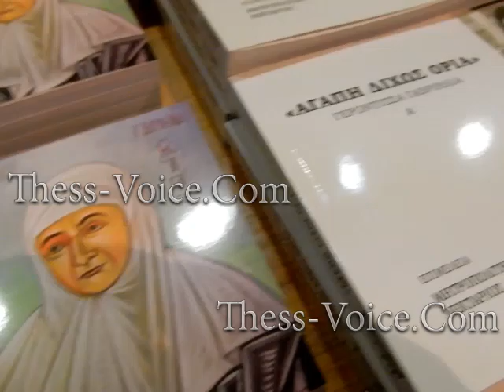Ημερίδα για Μοναχή Γαβριηλία - Θεσσαλονίκη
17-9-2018 Ημερίδα με θέμα: «Η γερόντισσα της χαράς, μοναχή Γαβριηλία Παπαγιάννη» στο Συνεδριακό Κέντρο «Διακονία». Μίλησε η Μοναχή Φιλοθέη, ηγουμένη Ι.Ησυχ. «Παναγία των Βρυούλων» και ο π. Εφραίμ Τριανταφυλλόπουλος, Πρωτοσύγκελλος Μητροπόλεως Σιατίστης. Χαιρετισμό απηύθυνε ο εκπρόσωπος του Παναγιωτάτου Μητροπολίτη Θεσσαλονίκης κ. Ανθίμου, π. Αλέξιος Παπαστεργίου, προϊστάμενος του Ιερού Ναού Αγίου Γεωργίου Πανοράματος.